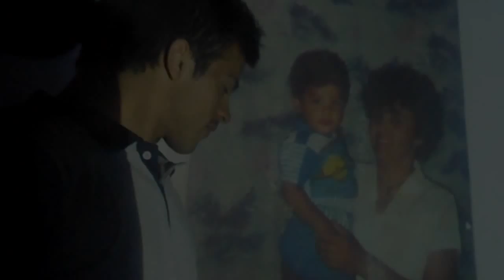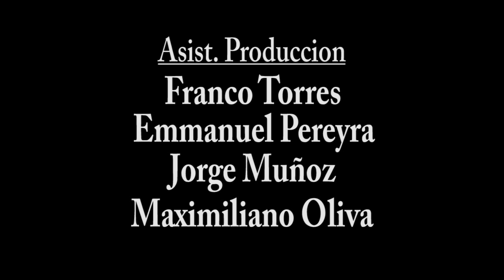Old Times, Good Times - Maximiliano Oliva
Fotos del recuerdo. Para Maxi Oliva.
Viejos Tiempo, Buenos Tiempos